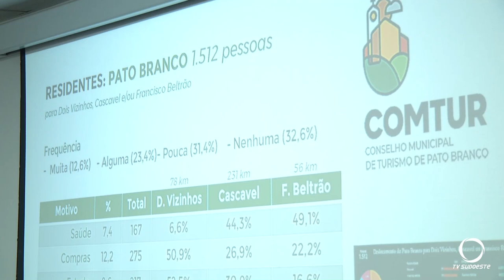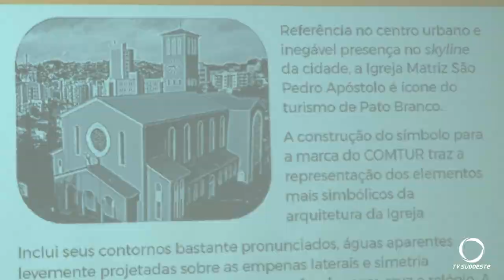Comtur lança marca e divulga pesquisa sobre o turismo na região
Atualidade: Comtur lança marca e divulga pesquisa sobre potencialidades turísticas da região.